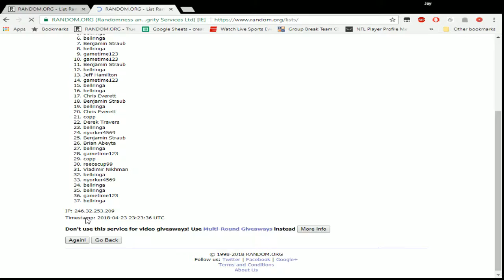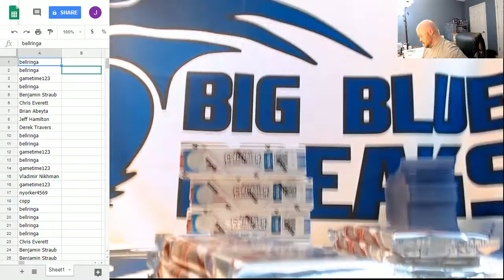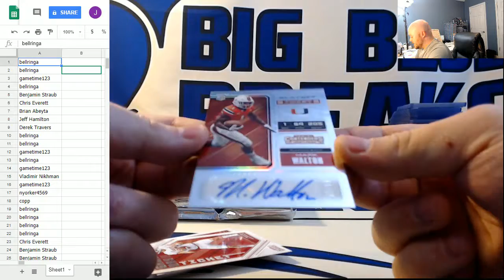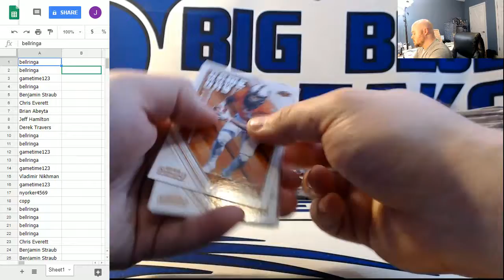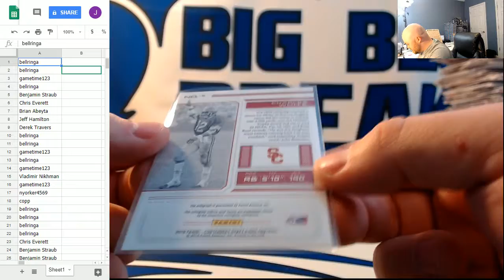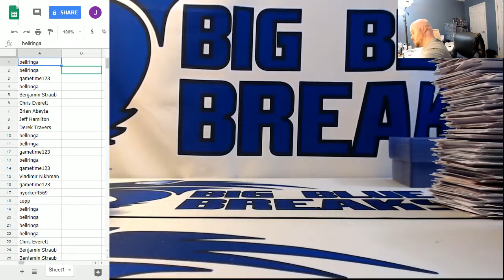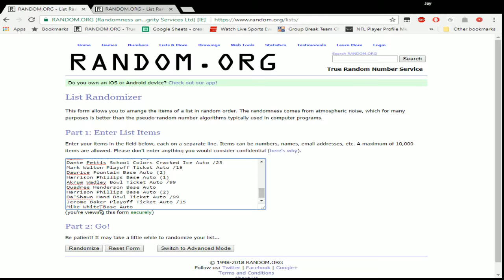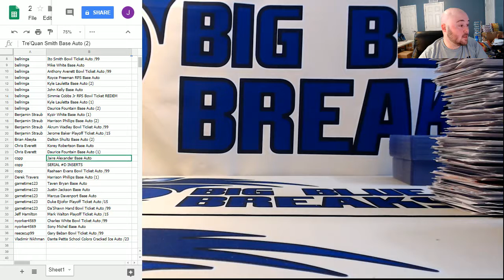2018 Panini Contenders Draft Picks Football 6-Box Half-Case Random Hits #1